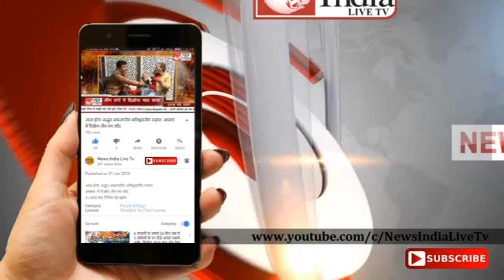News India Live Tv: बरवाला में बच्चो व् होमगार्ड के जवानो ने लोगो को सड़क सुरक्षा की दी जानकारी